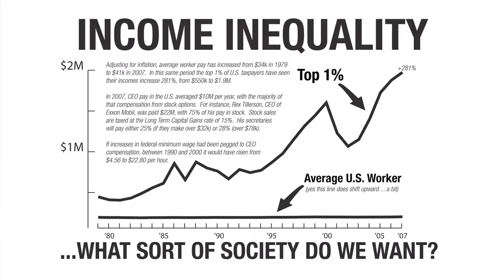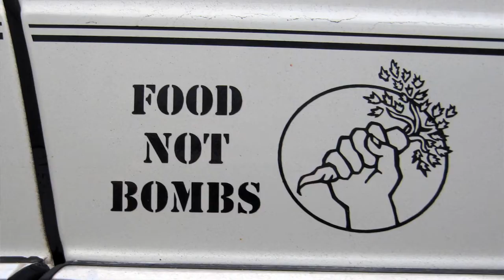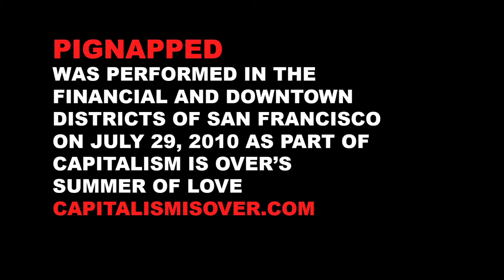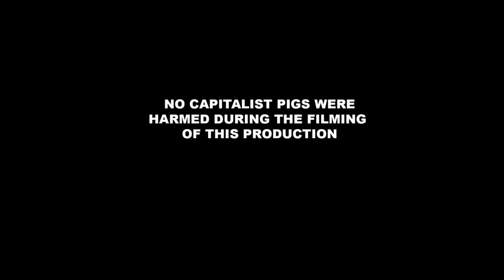Pignapped - An Anti-Capitalist Adventure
The anti-capitalist pig is captured by the brave revolutionaries during Capitalism Is Over's Summer of Love, 2010.